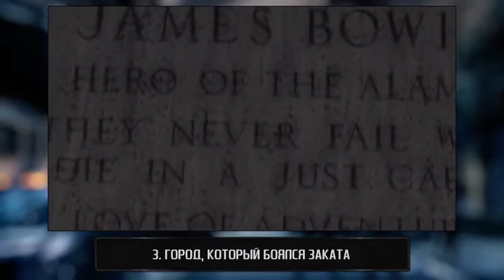ТОП7 ФИЛЬМОВ УЖАСОВ, СНЯТЫХ ПО РЕАЛЬНЫМ СОБЫТИЯМ